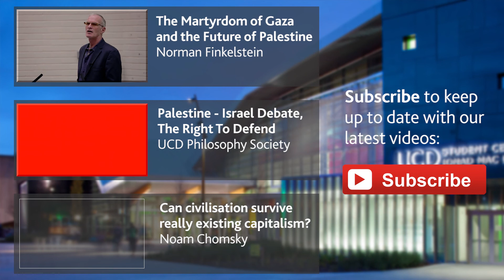On adapting to life after the Holocaust | Tomi Reichental, Holocaust survivor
Holocaust survivor Tomi Reichental tells the story of his experience as a nine-year-old boy in the concentration camp of Bergen-Belsen, in a lecture co-hosted by UCD Philosophy Society and UCD German Society (31 March 2015).

'In the last couple of years I realised that, as one of the last witnesses, I must speak out.'

"Tomi Reichental, who lost 35 members of his family in the Holocaust, gives his account of being imprisoned as a child at Belsen concentration camp.

He was nine-years old in October 1944 when he was rounded up by the Gestapo in a shop in Bratislava, Slovakia. Along with 12 other members of his family he was taken to a detention camp where the elusive Nazi War Criminal Alois Brunner had the power of life and death.

His story is a story of the past. It is also a story for our times. The Holocaust reminds us of the dangers of racism and intolerance, providing lessons that are relevant today."

Tomi Reichental was born in 1935 in Slovakia. He was sent to Bergen-Belsen concentration camp in 1944. Tomi has lived in Dublin since 1959 and regularly talks to Irish schools about his wartime experiences. A documentary about Tomi's attempts to meet one of his jailers, Close to Evil, has been shown on TV and in cinemas throughout the world, and helped again to raise the profile of the Holocaust.